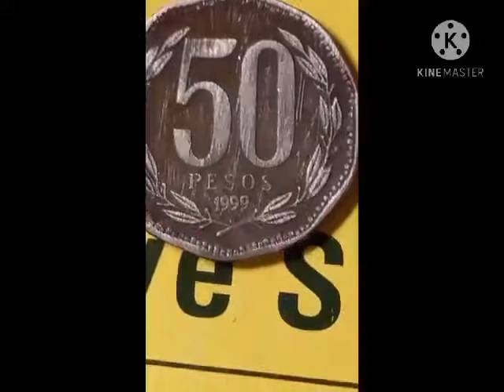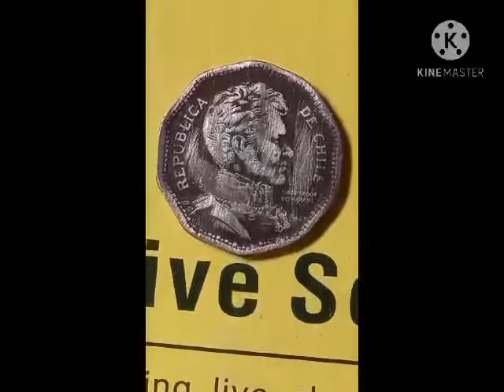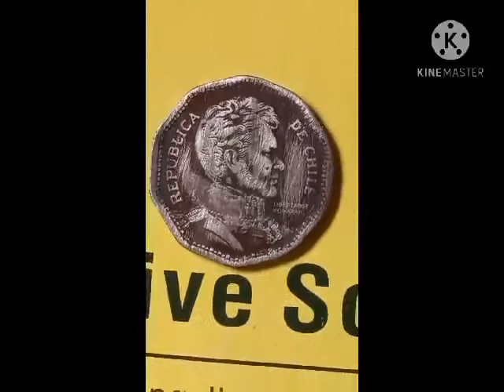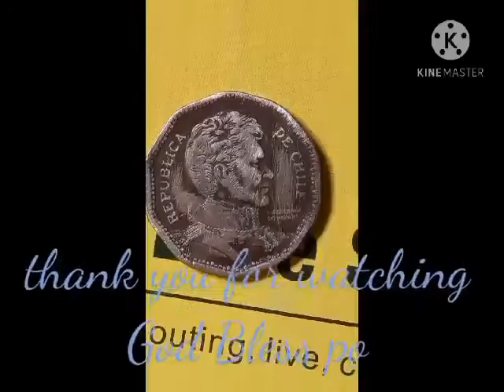50 PESOS coins 1999 - chile - REPUBLICA DE CHILE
MILLIONS OF MINTAGES